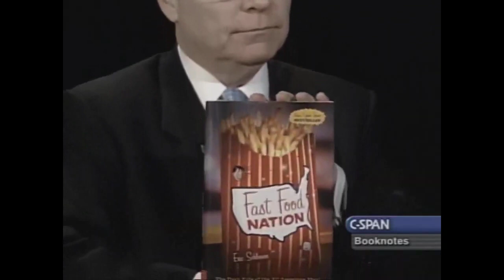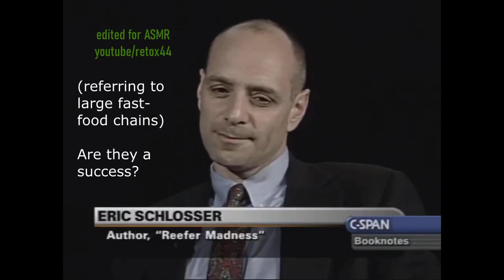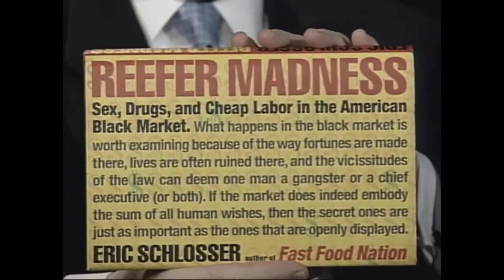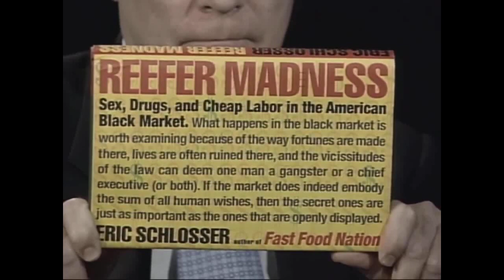Unintentional ASMR Eric Schlosser NO INTERVIEWER Relaxing Voice Interview Black Markets In US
Interview from 2003 of author Eric Schlosser, who discusses his book, "Reefer Madness: Sex, Drugs, and Cheap Labor in the American Black Market."  The book centers on underground activity in the United States, with a focus on three industries - marijuana, migrant workers in agriculture, and pornography.